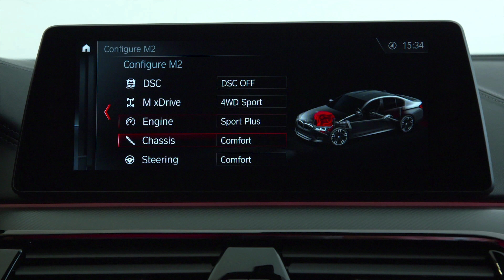BMW M5 2018 - exterior, interior :: [1001cars]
The all-new 2018 M5 will also debut the M-specific all-wheel-drive system, M xDrive. This new system allows the M5 to reach new heights of dynamic performance and delivers poise in all driving situations. Here you have the exterior and interior shots from the new BMW M5